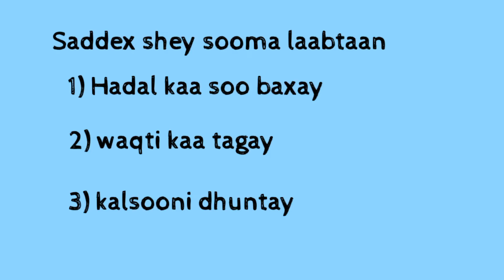Saddex shey sooma laabtaan waligood 2022